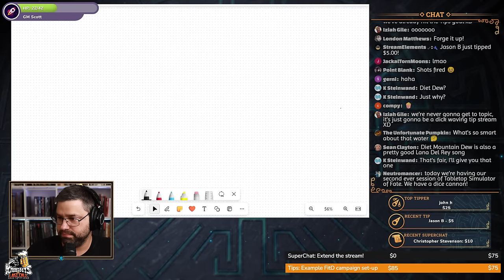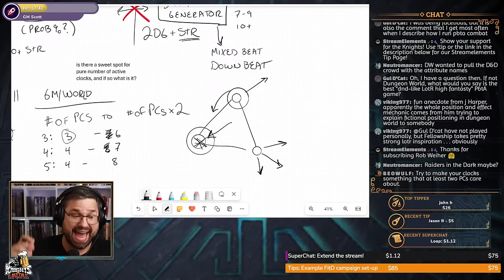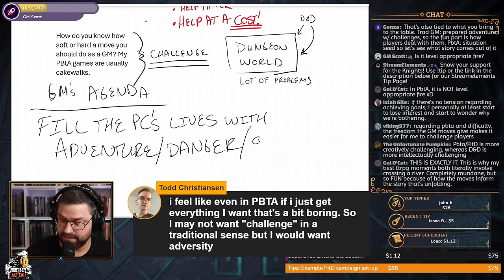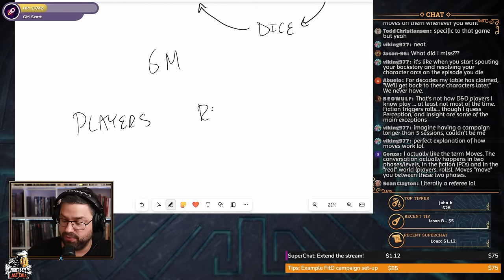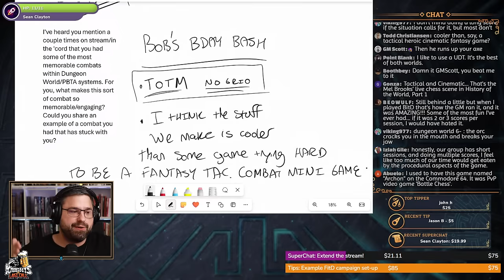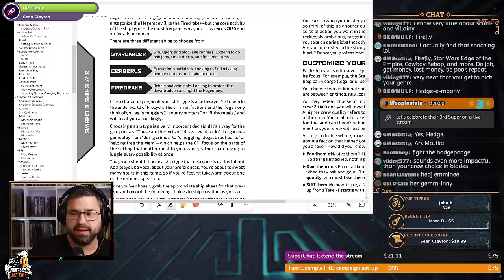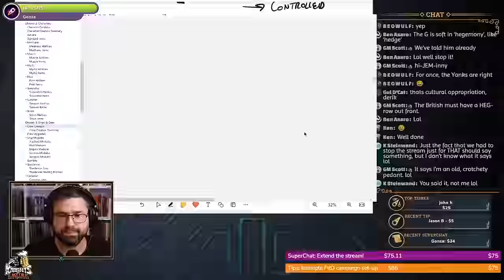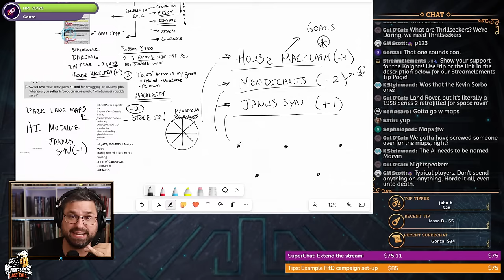Mastering the Art of PbtA and Forged in the Dark - Strategies for common problems - Livestream #166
Tips and Superchats are appreciated!

Social Media